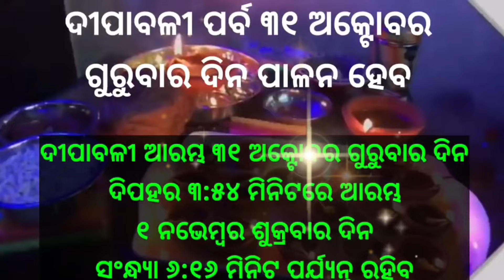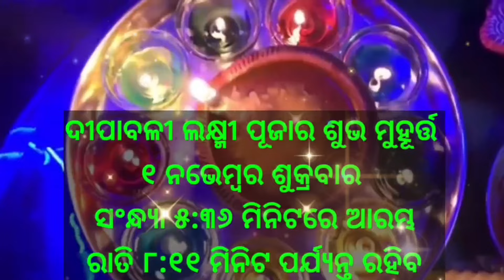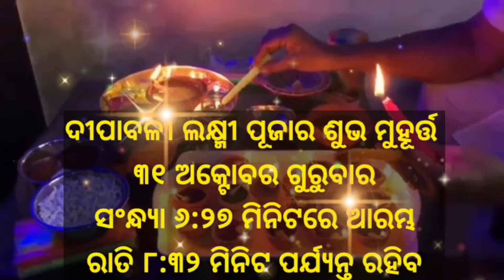Diwali 2024 | ଦିପାବଳୀ ରାତିରେ କରନ୍ତୁ ଏହି ଖାସ ଉପାୟ,ଜୀବନରେ କେବେ ପଇସାର କମ ହେବ ନାହିଁ | dhanteras 2024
29 october 2024 dhanteras
dhanteras 29 october
29 october dhanteras
dhanteras
dhanteras 2024
ajira rasifala
natia comedy
rashifal odia
dipawali kaun sa tarikh mein hai
english picture
odia comedy
rasifala
sadhubani odia
tarang tv
Dhanteras 2024
Diwali 2024
diwali
dhanteras puja
Deepawali 2024
dhanteras puja vidhi
puja
India festival 2024
dhanteras
ଧନତେରସ ୨୦୨୫
ଧନତେରସ ପୂଜା ବିଧି ୨୦୨୪
ଦୀପାବଳି ୨୦୨୪
ଦୀପାବଳି ପୂଜା ବିଧି ୨୦୨୪
ଧନତେରସ କେବେ ୨୦୨୪
Odia gyana bhakti
Vastu tips odia
Odia gyana Tarang
Odia gyana mandira
Guddy motivational life
Odia online
Shree krishna Astro odia
Rosypihu1234
SNR Odia voice
Sonu munu odia vlog
Senvee creation
Lipun odia tv
Being odia
Khushi shorts
Sudarsan Mishra Motivation A
Odia TV official
ollywood fans
creative odia official
Odia Tips Netural
tips netural odia
odia tips
odia tips online
natia comedy
Natia Comedy
utkal cartoonworld
Odia bohu
Taranga TV
Sidharthtv
tarang tv
sidharth tv
sidharth bhakti
sidharth tv serial
tarang tv serial
ollywood samachara
News 18 odia
Kanka news
Odia All Tech
today's morning news odisha
Dekho sikho
odia shakti tv
Smile Odisha News
Natia Comedy
utkal cartoonworld
Sania comedy
Odia comedy
today news odisha
Odisha Bhaskar
Ajira rasifala
ajira rasifala
Odia rasifala
2025 odia Rashifala
2025 rasifala odia
Odia rasifala 2025
2025 barsika asifala
2025 rashifal
Rashifal 2025
odia rasifala
odia rashifal
rasifala
rashifal
odia gita
dhanterasrangoli
dhanteras2024datetime
dhanteraspujanvidhi
diwalispecial
sadhubani odia
Ollywood fans
Ajira Anuchinta
Odia Horoscope tips
Bayagita odia
Ajira bhagya bhabisya
Ajira rashifala
Dr jayanti Mohapatra
Bhagya Darshana
ଭାଗ୍ୟ ଭବିଷ୍ୟ
ଭାଗ୍ୟ ଦର୍ଶନ
Today Odia rashifala
ଆଜିର ରାଶିଫଳ
Odia Anuchinta
Sidharth tv
Tarang tv
Astro Paradise
ମୁଁ ଓଡ଼ିଆ
ଓଡ଼ିଆ ସାଧୁବାଣୀ (ଅମୃତ ବାଣୀ)
BHABA DIBAKAR
2024
Odia Rashifala 2024
2024 Rashifala prediction